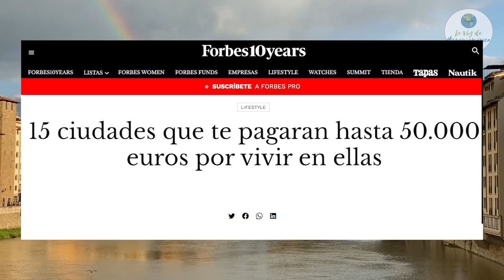✈️15 CIUDADES que te pagan por REPOBLARLAS según la revista Forbes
Recientemente la revista Forbes, reconocida por ser un medio especializado en temas como negocios o finanzas y la cual constantemente publica listas relacionadas con este tipo de temáticas, sacó un artículo muy interesante acerca de varias ciudades que pagan dinero a personas que quieran ir a vivir allí.

0:00 | INTRO
0:48 | ALBINEN (SUIZA)
1:29 | RUBIÁ (ESPAÑA)
2:05 | XESTA (ESPAÑA)
2:42 | BENARRABA Y TOLOX (ESPAÑA)
3:36 | OLIETE (ESPAÑA)
4:02 | GRIEGOS (ESPAÑA)
4:45 | CUARTANGO (ESPAÑA)
5:21 | TEJADA (ESPAÑA)
5:53 | SAN VICENTE DE LA SONSIERRA (ESPAÑA)
6:27 | PONGA (ESPAÑA)
7:12 | CALABRIA (ITALIA)
7:50 | PRESICCE (ITALIA)
8:26 | CERDEÑA (ITALIA)
9:10 | CANDELA (ITALIA)
9:45 | ANTICITERA (GRECIA)